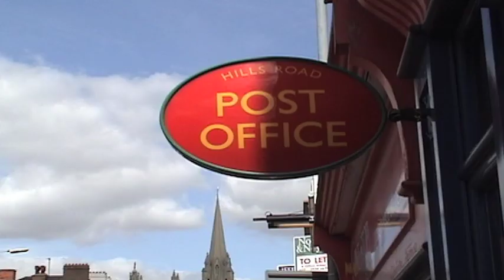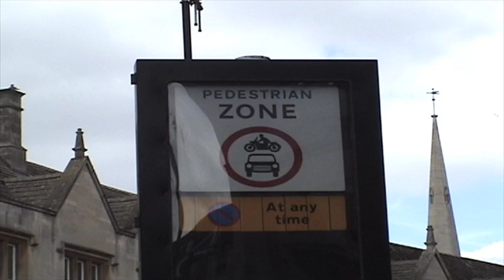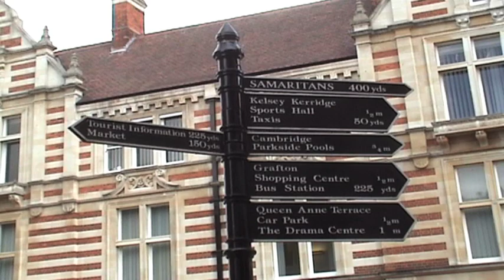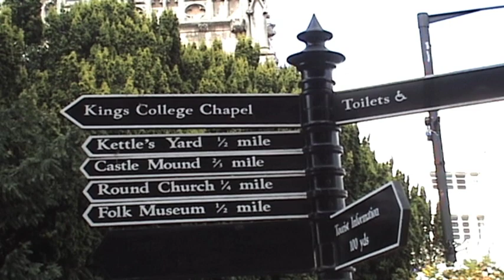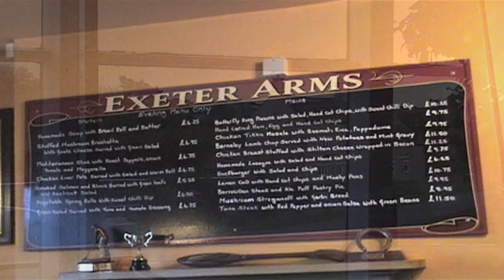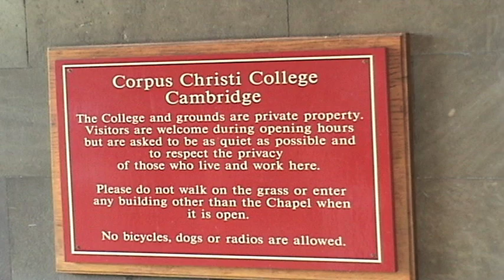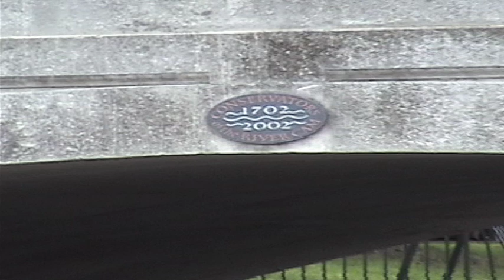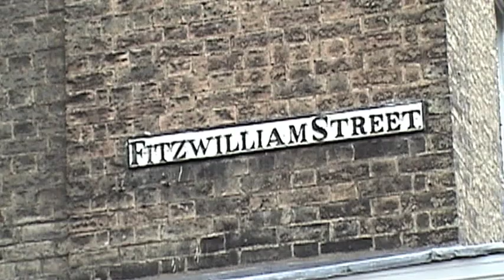Cambridge and Barrowden, England: Cities & Streets: episode #06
Cities & Streets brings you exciting locations from around the globe. Episode #6 features sites in and around Cambridge, England.

Hosted by Camden Barbour, edited by Skip de Milieu. Original Music, CB Radio and His Dashboard Speakers, Produced by Camden and Sharon Barbour.

Cities & Streets
Cities & Streets - 11 District of Columbia, Washington D.C., Philadelphia, PA
Cities & Streets - 12 England Roads, England
Cities & Streets - 13 Roads Along the Shore, Crescent City, CA
Cities & Streets - 14 Roads Home, Berkshire -Oxfordshire, England
Cities & Streets - 15 Road Trip Part One, CA, NV, UT, CA
Cities & Streets - 16 Road Trip Part Two, CA, NV, UT, CA
Cities & Streets - 17 Road Trip Part Three, CA, NV, UT, CA
Cities & Streets - 18 Wet Day In Portland, Oregon
Cities & Streets - 19 Craters of the Moon, Idaho
Cities & Streets - 20 Yellowstone National Park part one, Wyoming
Cities & Streets - 21 Yellowstone National Park, part two, Wyoming
Cities & Streets - 22 Glacier Bright Views, Glacier National Park, Montana
Cities & Streets - 23 Golden, British Columbia
Cities & Streets - 24 San Francisco, CA
Cities & Streets - 25 Santa Cruz, CA
Cities & Streets - 26 Highlights Show

Cities & Streets - 27 Denver, CO
Cities & Streets - 28 Paducah, KY
Cities & Streets - 29 SF Candlestick, CA
Cities & Streets - 30 - Jetsetter Trip to London / the Tubes
Cities & Streets - 31 - FBCA Road Trip: CA - WA
Cities & Streets - 32 NYC pt 1, Burney Falls,  CA, - “Don’t Spend It All In One Place”
Cities & Streets -  33 NYC pt 2: Governor’s Island, Queens, Central Park
Cities & Streets - 34 Chillon, CH,- St. of Liberty, Times Sq. Top of the Rock, Times Sq.
Cities & Streets - 35 - Glacier National Park., Gettysburg Walk About
Cities & Streets - 36  Lugano, CH pt 1, Mark Host
Cities & Streets - 37 Lugano, CH pt 2
Cities & Streets - 38 Death Valley
Cities & Streets - 39 Chester: Hop, Skip & Jump - Northern England
Cities & Streets - 40 Woodstock, NY

Boulder, Colorado
Black Canyon City